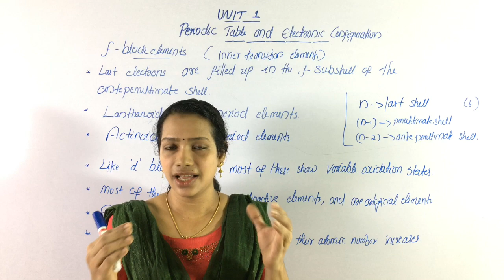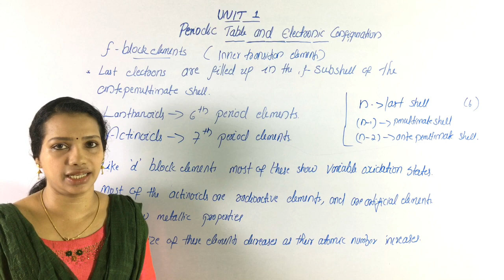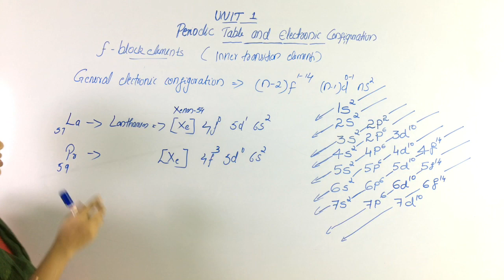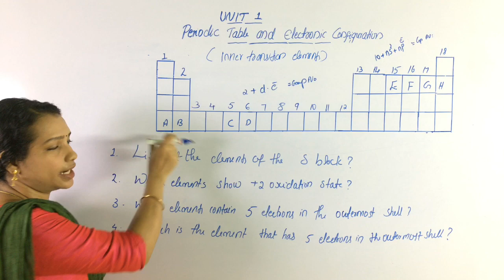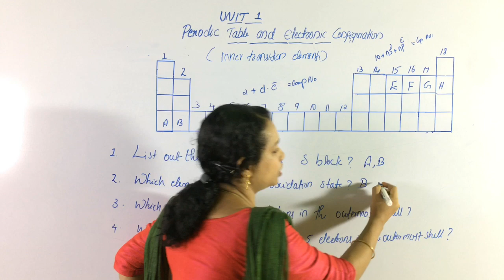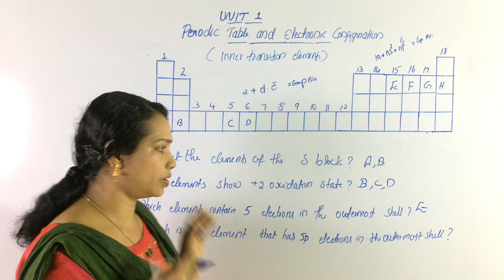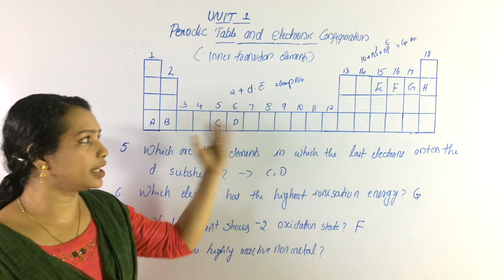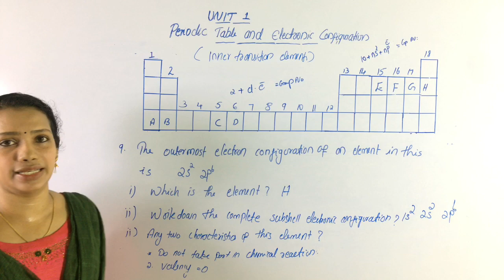Class 10 Chemistry Chapter 1 | Periodic Table And Electronic Configuration | F block | PART 6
Hai Friends...
Welcome Back To Youten Teachers Diary
SSLC Chemistry Periodic table and electronic configuration
F block elements and electronic configuration
Electronic configuration of f block elements